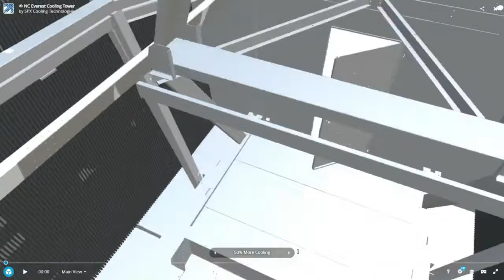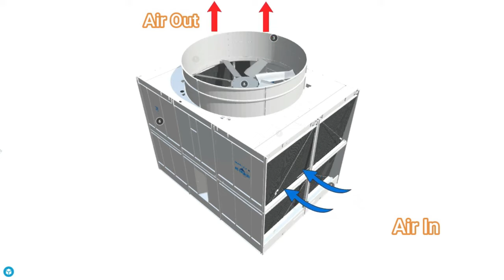Cooling Tower working principle | English | Animation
In this video we have explained about cooling tower.
Cooling tower is the important equipment in water cooled chiller.
The cooling tower reduces the water temperature which entered into the tower.
That water we will use in chiller to reduce the refrigerant temperature.

We have made this video with animation so you can understand easily.